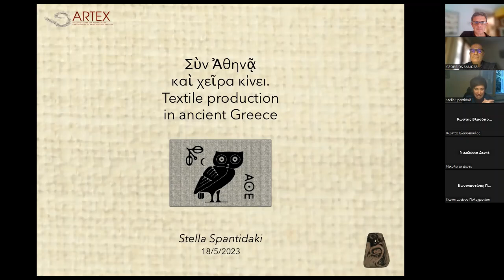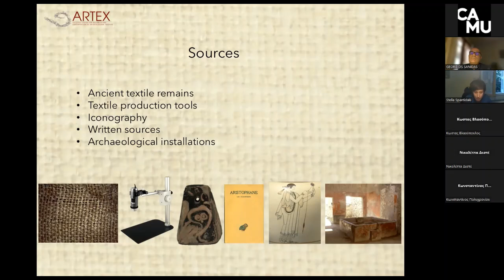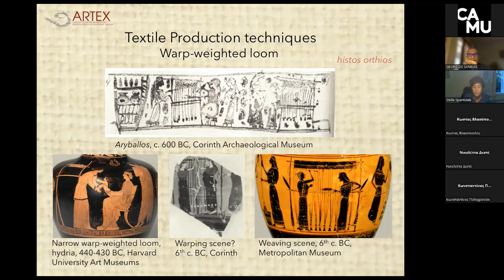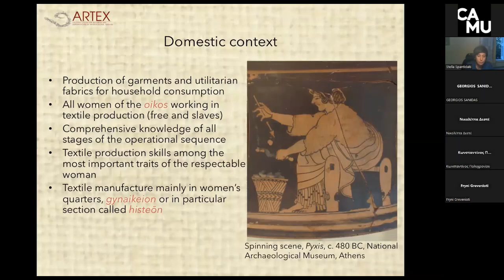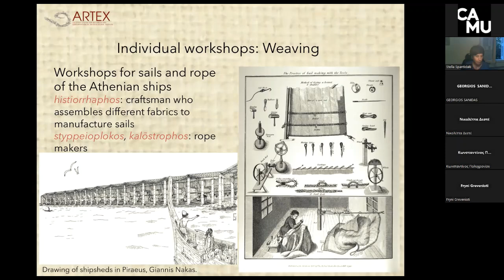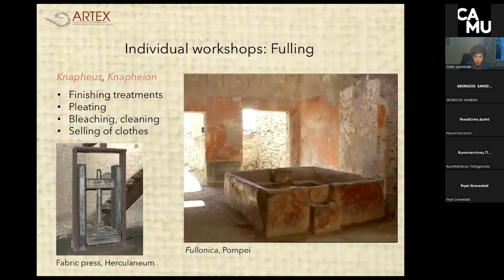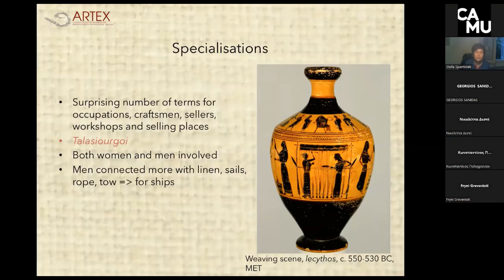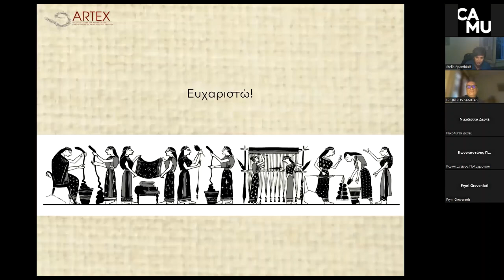ΣΤΕΛΛΑ ΣΠΑΝΤΙΔΑΚΗ: Σὺν Ἀθηνᾷ καὶ χεῖρα κίνει. Δημιουργία υφασμάτων στην αρχαία Ελλάδα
Διάλεξη της Στέλλας Σπαντιδάκη στο πλαίσιο του σεμιναρίου
ΕΡΓΑΣΤΗΡΙΑ ΚΑΙ ΤΕΧΝΙΤΕΣ ΣΤΟ ΑΡΧΑΙΟ ΑΙΓΑΙΟ

Διοργάνωση:
Νίκος Παπαδημητρίου (Μουσείο Παύλου και Αλεξάνδρας Κανελλοπούλου)
Γιώργος Σανίδας (Université de Lille - UMR 8164 Halma)

ΣΥΝΤΟΜΗ ΠΕΡΙΓΡΑΦΗ ΤΟΥ ΣΕΜΙΝΑΡΙΟΥ
Τι γνωρίζουμε για τους αρχαίους Έλληνες τεχνίτες-δημιουργούς; Από πού προμηθεύονταν τις πρώτες ύλες και με ποιες τεχνικές τις επεξεργάζονταν; Πού βρίσκονταν τα εργαστήριά τους και πώς ήταν οργανωμένα; Τι σχέση είχαν με τις πόλεις και τα ιερά; Ποια ήταν η κοινωνική τους θέση;

Σε αυτά τα ερωτήματα επιχειρεί να απαντήσει το σεμινάριο που διοργανώνουν το Μουσείο Παύλου και Αλεξάνδρας Κανελλοπούλου και το Πανεπιστήμιο της Λιλ (Γαλλία). Ειδικευμένοι ερευνητές από την Ελλάδα και το εξωτερικό εξερευνούν τον κόσμο των αρχαίων τεχνιτών και των εργαστηρίων τους, βασισμένοι στα στοιχεία που διαθέτουμε από αρχαιολογικές ανασκαφές, αρχαία κείμενα, επιγραφές και αρχαιομετρικές μελέτες.
0 Comments
Canellopoulos Museum - Athens, Greece